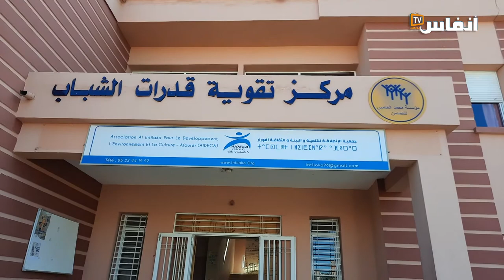أية مكانة للتعليم الأولي في السياسات العمومية الترابية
نظمت جمعية الانطلاقة للتنمية والبيئة والثقافة يوم الخميس 11 نونبر 2021 على الساعة العاشرة صباحا بمركز تقوية قدرات الشباب أفورار  ندوة جهوية حول موضوع "أية مكانة للتعليم الأولي في السياسات العمومية الترابية؟ " بمشاركة مجموعة من المتدخلين :
-   قسم العمل الاجتماعي عمالة ازيلال بمداخلة حول موضوع " تعميم التعليم الأولي في المناطق القروية "

-   اللجنة الجهوية لحقوق الإنسان بمداخلة حول موضوع "التعليم الاولي دعامة للارتقاء بمبدأ المناصفة و حقوق الطفل"

-  الأكاديمية الجهوية للتربية و التكوين – جهة بني ملال خنيفرة بمداخلة حول موضوع "التعليم الأولي بجهة بني ملال خنيفرة : الوضعية الحالية والآفاق"

-    جماعة ناوور بمداخلة حول موضوع " التعليم الأولي في برامج عمل الجماعات"

تأتي هذه الندوة في إطار تنفيذ أنشطة مشروع : الحق في ولوج الأطفال للتعليم الأولي: مسؤولية مشتركة" بدعم من إمارة موناكو و الذي تنجزه جمعية الانطلاقة للتنمية و البيئة و الثقافة بأفورار بشراكة مع جمعية الكرازة للتنمية الجهوية و الأكاديمية الجهوية للتربية و التكوين – جهة بني ملال خنيفرة و الذي يهدف إلى المساهمة في تعزيز الحق في التعليم الأولي للأطفال بالمناطق الهشة بجهة بني ملال خنيفرة.

# أخبار_عاجلة